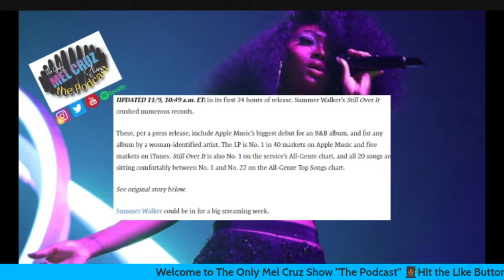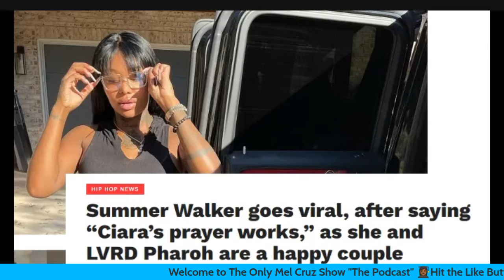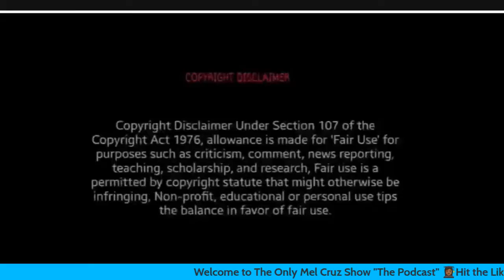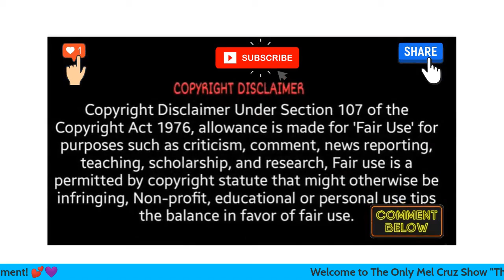Asked and Answered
What's Tea with Ciara's Prayer? Summer Walker said It works... Hmmmm.
R&B Artist Summer Walker enjoying record breaking album release. Notable single CiarasPrayer has a lot of folks ready to recite it and be blessed. But is that how Prayer works?!